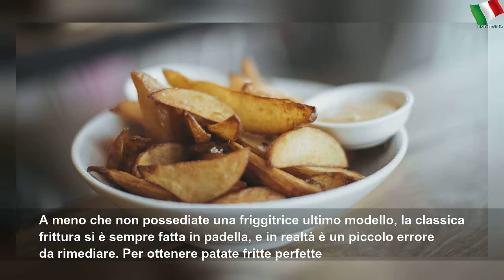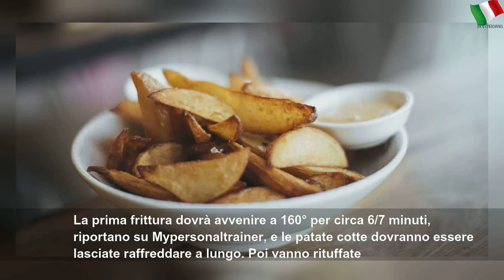I trucchi per fare le patatine fritte in casa buone come al fast food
I trucchi per fare le patatine fritte in casa buone come al fast food | High Place
Punto per punto, la ricetta per le patatine fritte fatte in casa croccanti fuori (e morbide dentro)